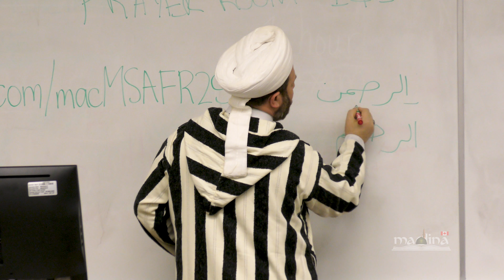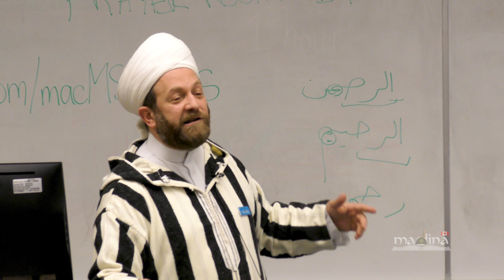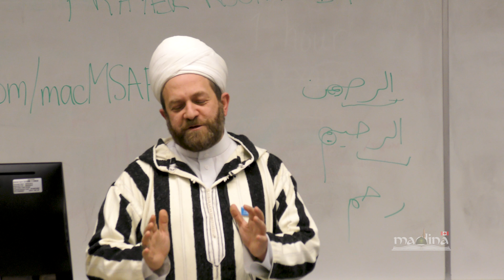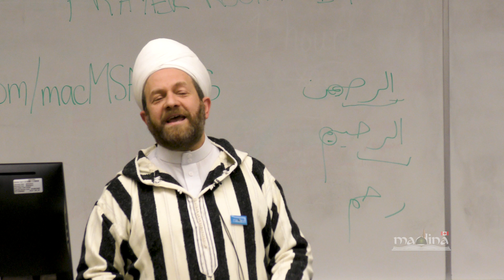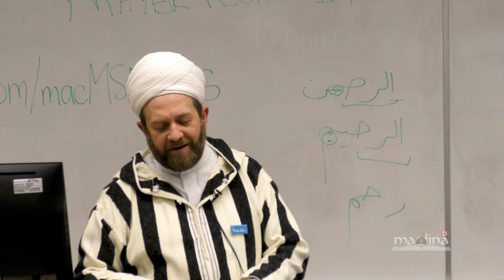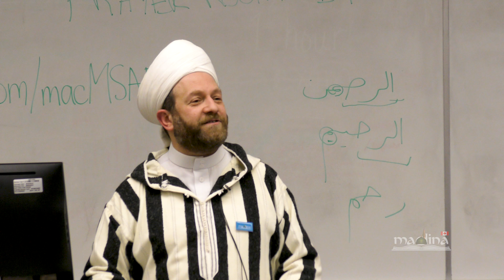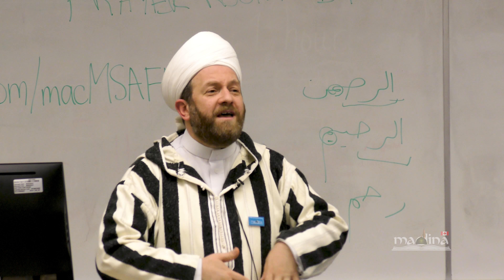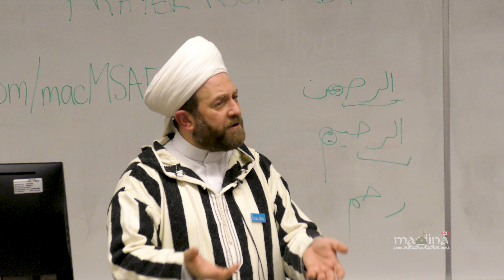From Ritual to Spiritual | Shaykh Dr. Muhammad al-Ninowy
How can we transform our ritual into spiritual?

Livecast from the Ritual to Spiritual event at McMaster University with Madina Canada and McMaster MSA.

Keep up to date with our upcoming courses, seminars, and events!